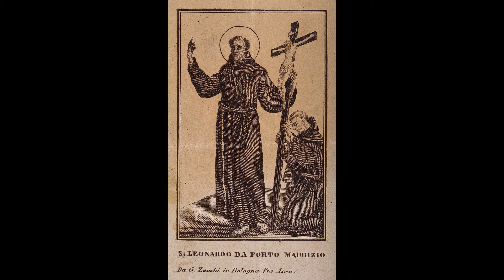ngày 26/11 Thánh Leonard ở Cảng Maurice